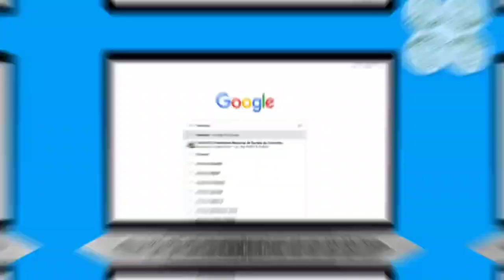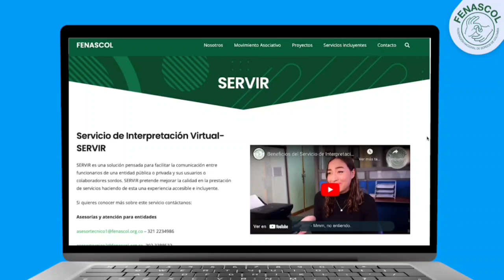Movistar- MinTIC- Fenascol juntos por la accesibilidad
Ministerio TIC Colombia Movistar Colombia y Fenascol, juntos para contribuir al acceso a la información y comunicación de las Personas Sordas de Colombia de la siguiente manera:

1. Si eres una persona sorda y tienes Movistar (prepago o pospago) puedes usar la app del Centro de Relevo Colombia sin consumo de datos
2. Si quieres conocer más información sobre este beneficio y todos los servicios de Movistar puedes ir a un Centro de Experiencia Accesible y comunicarse con un colaborador de Movistar a través de SERVIR, el Servicio de Interpretación Virtual que le permite a las entidades brindar información accesible.

¿Cuales son los Centros de Experiencia de Movistar que cuentan con SERVIR?